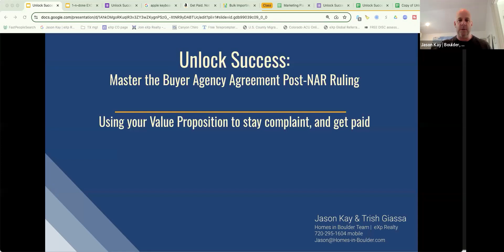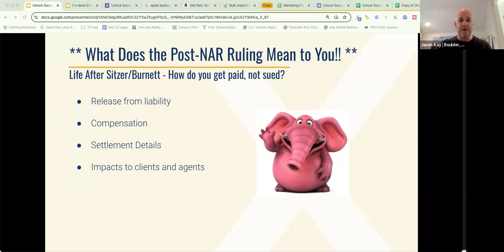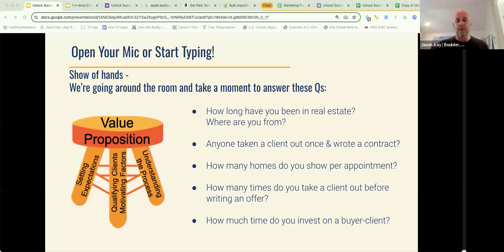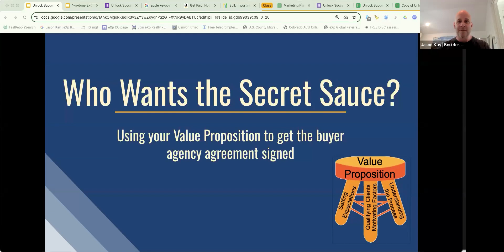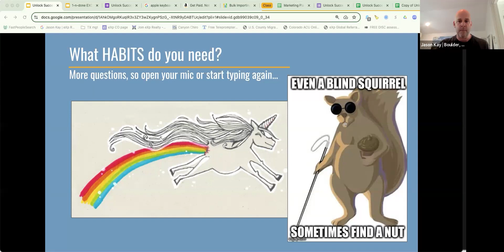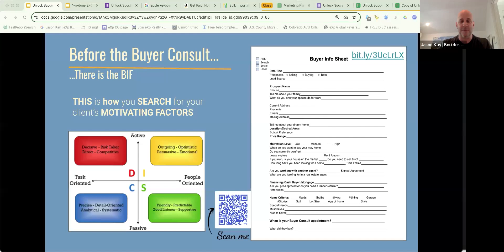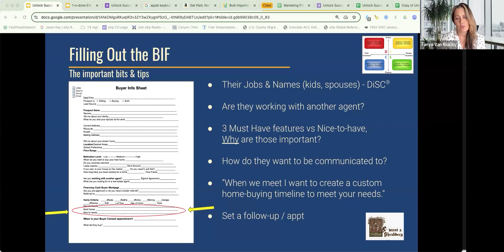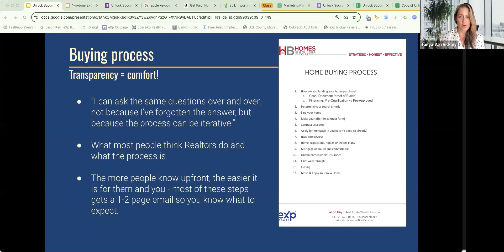Mastering Real Estate Changes: Jason Kay's Expert Insights on Buyer Representation & Transparency!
Tanya has more on Leadership, John Maxwell Personal Growth, and Life Resets on her YouTube channel @tanyavanrickley-lifereset

It's critical to know the local and national market statistics to build trust, attract business, and help clients make decisions.

Book a 15-minute Discovery Call with Tanya Van Rickley-Your Future Real Estate Coach

In today's video, join Jason, a seasoned real estate team leader and eXp Realty powerhouse from Boulder, Colorado, as he unravels the complexities of recent buyer representation laws. In this enlightening webinar, Jason, an engineer turned realtor, delves into the crucial aspects of transparency and communication in real estate transactions. Whether you're a new agent or an experienced realtor, this video is packed with invaluable tips on handling legal changes, negotiating commissions, and building effective client relationships. Don't miss out on Jason's unique perspective and practical advice to stay ahead in today's fast-evolving real estate market.

Highlights:
(00:00) Introduction of Jason and his background as an engineer and educator in Boulder, Colorado.
(01:18) Jason discusses his experiences with adaptive skiing and relates it to overcoming challenges.
(02:24) Overview of the interactive class format and the importance of adapting to new buyer representation methods.
(03:04) Discussion on real estate language and clarifying contract terms for clearer buyer understanding.
(04:30) Explanation of Colorado's specific laws and the contradictions in the Nar settlement.
(06:20) Importance of being transparent with clients about real estate transactions and legal advice.
(09:17) Discussion on treating buyers like listings and explaining the value proposition concept.
(13:20) Jason’s transition from engineering to real estate and the skills crossover.
(22:14) Importance of having a buyer agency agreement and the legal aspects in different states.
(36:10) Role-play importance in real estate, handling objections, and setting expectations through effective communication.

Thank you for following our channel. You are in the right place!  This channel will help you understand how to be successful in real estate.   We bring on top realtors who have 1-3 decades of experience in real estate.  Many of these agents are former team leaders, expansion teams, and top listing agents around the country.  I’ve been in the business since 2002. Just like most of the leaders on this channel, I’ve been through the crash and know what works and what doesn’t work to be successful in this business.

A lot of the training are topics you are not learning on a regular basis from Tanya Van Rickley.

Staying on top of training and the market is really important to your success in this business. It will give you competence and confidence.

If you need a coach, message us.  You get coaching for free when you join our network.
Here is my calendly to set up your free 15-minute call.